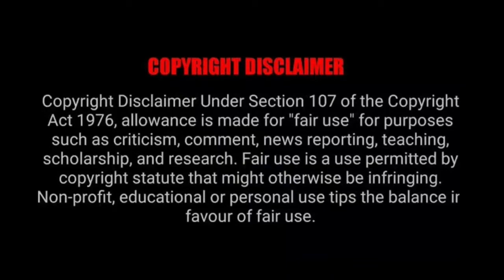Episode 42 | C-Drama Malayalam Explanation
This video is a malayalam explanation of one of the top rated c-drama in the world, the untamed. This is  adapted from the xianxia novel Mo Dao Zu Shi by Mo Xiang Tong Xiu

- I only used bits and pieces of videos to get the point cross where necessary

We make these videos with the intention of educating others in a motivational/ inspirational form.

This video aims for our native viewers who don't understand Chinese language easier to grasp the drama who otherwise will never know about this awesome work. Therefore I feel it is for promotional and no way affect the series reputation